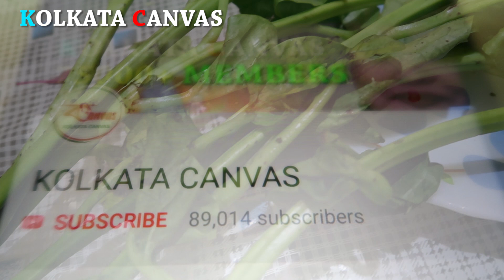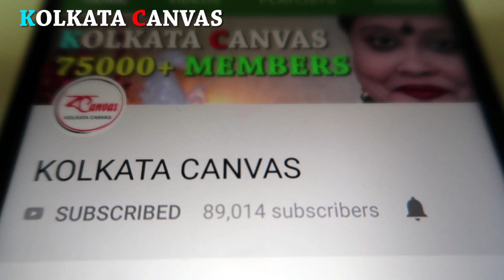পুঁইশাক খেলে কি হয় ?কেন খাবেন ?জেনে নিন।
পুঁইশাকের পুষ্টিগুণ ও স্বাস্থ্য উপকারিতা জানতে অবশ্যই এই ভিডিওটি দেখুন।